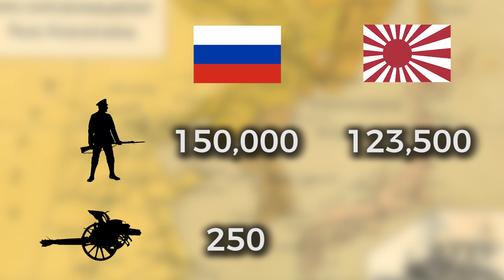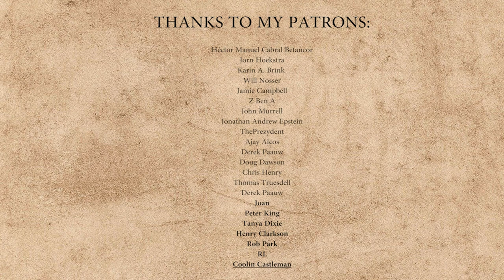Why Was Russia So Ineffective Against Japan in the Russo-Japanese War (1904 – 1905)?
The Russo-Japanese War (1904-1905) was a war between the Russian Empire and the Japanese Empire. During the First Sino-Japanese War (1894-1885) Japan had defeated the Qing Dynasty. However, after the Boxer Rebellion Russia kept its troops in Manchuria and seized Port Arthur. In 1904 Japan declared war on Russia. Tsar Nicholas II of Russia believed in an easy victory, yet Russia suffered many defeats. During the Battle of the Yalu River, the Battle of Nanshan, the Battle of Te-Li-Ssu, the Battle of the Yellow Sea, the Battle of Liaoyang and the Siege of Port Arthur Russia suffered defeat after defeat. After the naval defeat during the Battle of Tsushima Russia lost its will to fight on and the war between Russia and Japan was ended with the Treaty of Portsmouth. Meanwhile, the Russian Revolution of 1905 had broken out...
History Hustle presents: Why Was Russia So Ineffective Against Japan in the Russo-Japanese War (1904 – 1905)?

SOURCES
– Russo-Japanese War 1904-05 [Men-at-Arms 414] (A. Ivanov & P. Jowett).

SOUNDS
Freesound.org.